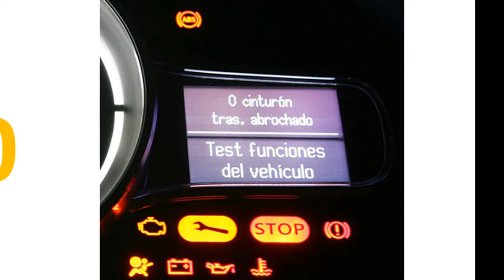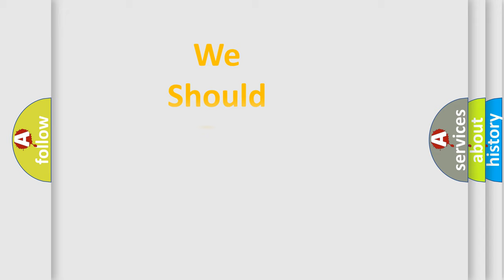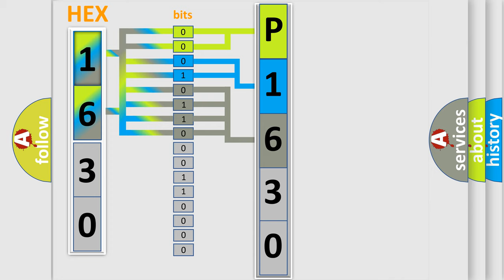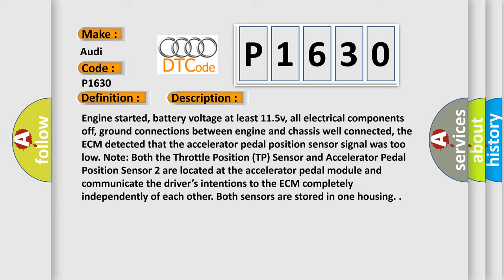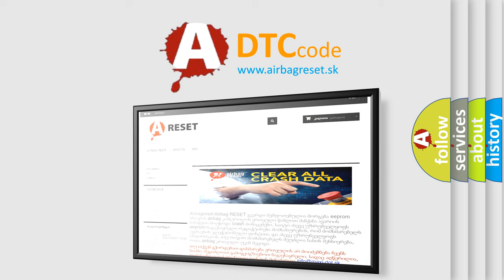DTC Audi P1630 Short Explanation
Contents:
0:21 Basic DTC analysis according to OBD2 protocol standard.
1:48 Insight into programming
2:58 A diagnostically understandable description of the Diagnostic Trouble Code
3:05 Basic error definition

Make:
Audi
Code:
P1630
Definition:
Acceleration Pedal Position Sensor 1 Signal Too Low
Description:
Engine started, battery voltage at least 11.5v, all electrical components off, ground connections between engine and chassis well connected, the ECM detected that the accelerator pedal position sensor signal was too low. Note: Both the Throttle Position (TP) Sensor and Accelerator Pedal Position Sensor 2 are located at the accelerator pedal module and communicate the driver’s intentions to the ECM completely independently of each other. Both sensors are stored in one housing.
Cause:
Ground between engine and chassis may be broken
Throttle position sensor may have failed
Accelerator Pedal Position Sensor 2 has failed
Throttle position sensor wiring may have shorted
Faulty voltage supply